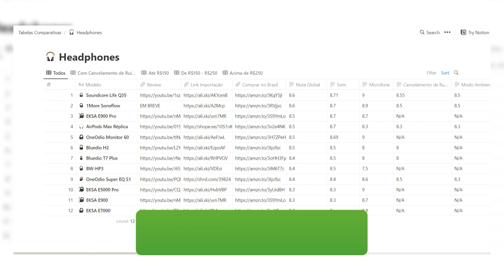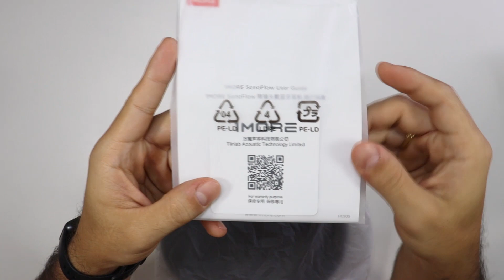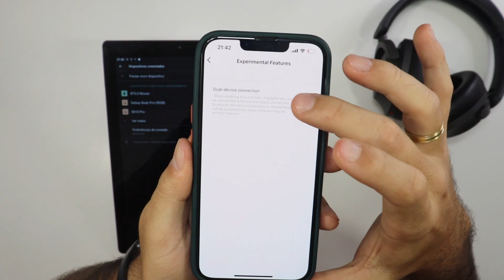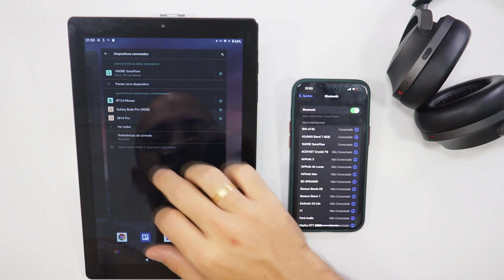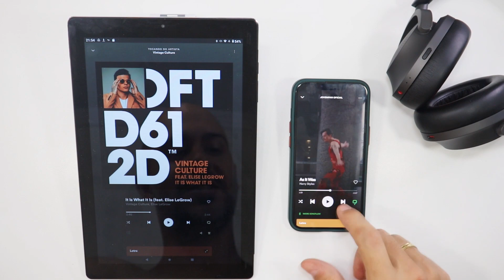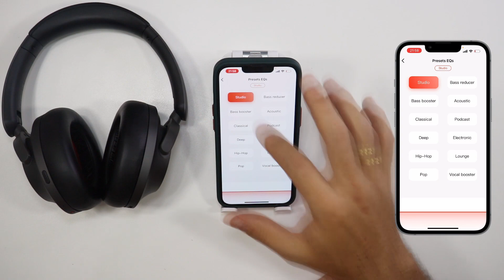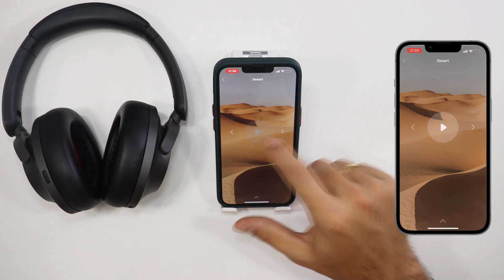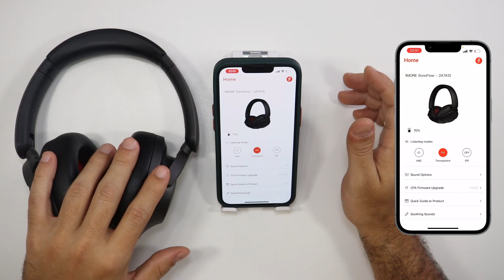Novo HEADPHONE Com MULTIPONTO e MUITO CONFORTO! 1More Sonoflow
▼▼▼ Links Importantes ▼▼▼

0:00 - 1More Sonoflow
0:49 - Unboxing
2:18 - Especificações e Design
4:12 - Conforto
4:28 - Conexões
4:49 - Multiponto
6:31 - Funções
7:04 - App 1More
8:09 - ANC e Modo Ambiente
9:32 - Qualidade dos Microfones
10:01 - Qualidade de Som
10:29 - Vale a Pena?
11:18 - Teste de Delay

Neste vídeo eu faço o unboxing e review do novo 1More Sonoflow. É um headphone bluetooth, que pode ser conectado pelo cabo, importado e que traz a melhor qualidade que eu já testei. Além disso é um headphone com cancelamento de ruído ativo e modo ambiente, além de ser compatível com o App da Anker para celular podendo equalizar da forma que você quiser e também outras funções e configurações interessantes.

Eles prometem alta potência, com excelente grave e fidelidade de som, com microfone e muita qualidade. Disponíveis no AliExpress por um preço muito mais atraente do que na Amazon Br por exemplo.

Diante de tantas marcas renomadas (ou não) no mercado, geralmente ficamos com a dúvida sobre qual comprar, qual melhor headphone bluetooth com ANC, qual é mais confortável, se vale a pena comprar uma replica dos airpods MAX por exemplo, ou qual das marcas escolher (fones JBL, Sony, Philips, Philco, Blitzwolf, Bose, da Xiaomi, Edifier, Gradiente, Huawei, Lenoxx, Lg, Motorola, Multilaser, Mondial, Oex, Oneal, Samsung, TCL).

Depois de testar mais de 170 fones bluetooth e alguns headsets, fazer vários reviews e comparativos, hoje eu analiso o headphone bluetooth 1More Sonoflow. Eu usei ele como o meu headphone principal, utilizando no meu dia a dia para várias atividades como jogar, editar vídeos e trabalhar.

O preço dele não é tão atrativo, mas para quem está disposto a investir em um headphone de qualidade, ele está é muito barato comparado com marcas renomada no mercado.